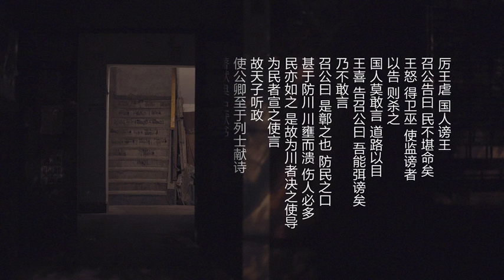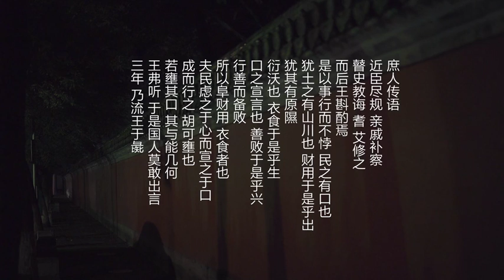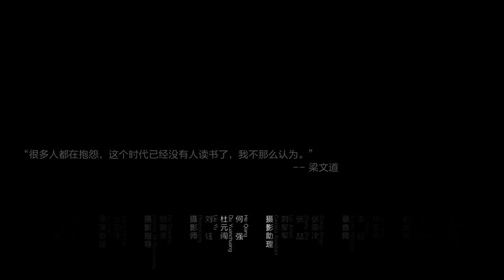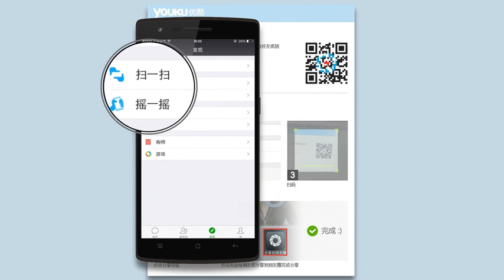第五十夜：古文观止（二）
《一千零一夜》周1、3、5播出。梁文道导读，回到人间的读书节目。